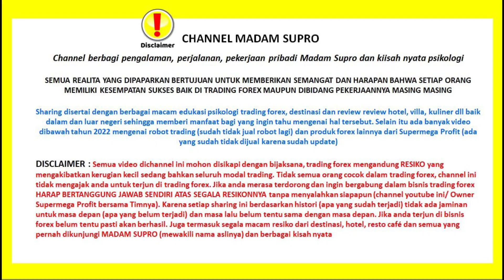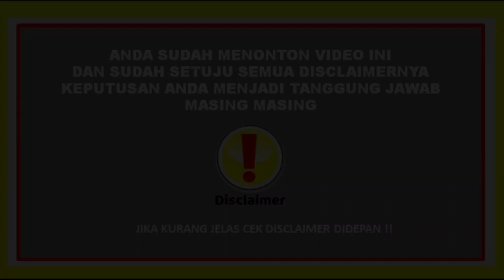PARA TRADER BERKUNJUNG DI BASECAMP SUPRO | TEMA MAU PROFIT HARUS BELAJAR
Saatnya BELAJAR TRADING MANDIRI, gunakan AKUN VIRTUAL dulu (jangan dengan DANA REAL), sampai ANDA menemukan STRATEGI TRADING yang terbukti PROFIT dan NYAMAN bagi ANDA.

CHANNEL INI SHARING TENTANG:
• Perjalanan HIDUP dari kondisi terpuruk financial sampai menjadi lebih baik berkat TRADING FOREX (FOREX JOURNEY MADAM SUPRO).
• Menikmati PROFIT trading forex dg berbagai DESTINASI, VILLA, HOTEL, CAFE, RESTO, dll.
• Sehari – hari (LIFESTYLE) dari Madam SUPRO.